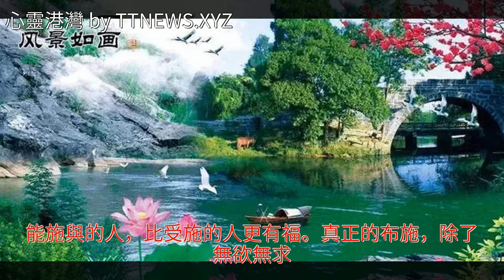6，24週日，舒爽的晨風喜迎新的一天，願你有個愉快的週末！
6，24週日，舒爽的晨風喜迎新的一天，願你有個愉快的週末！6，24週日，舒爽的晨風喜迎新的一天，願你有個愉快的週末！美文